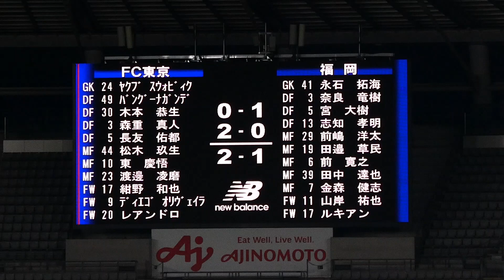20220702 FC東京 vs 福岡 ＠味スタ（3）紺野和也のゴール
2022/07/02（Sat）明治安田生命J1リーグ 第19節
FC東京 2-2 福岡

63分　紺野和也のゴールでFC東京が逆転に成功（FC東京2-1福岡）